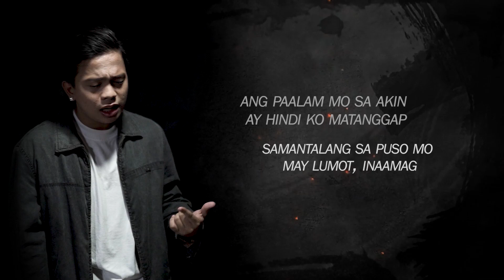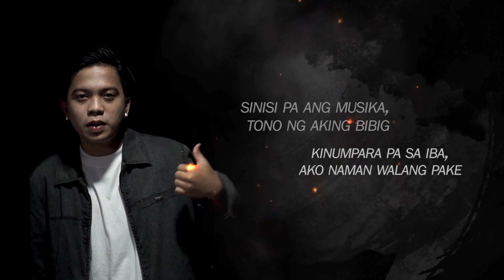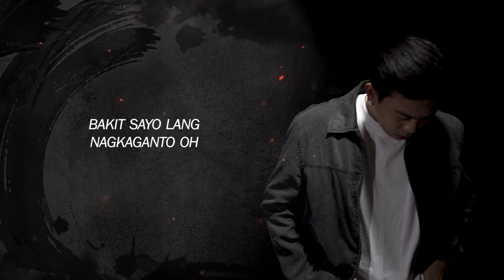RV - Ikaw Lamang (Official Lyric Video)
I've never made a sad music before, and i think this is the right time to do it, so i guess a lyric video would make it even better. I hope you like it yeah!!

Ikaw Lamang (Official Lyric Video)
Written and Performed by RV
Prod by Othellobeats x kingfisher
Directed by Renz Aquino
Mix & Mastered by Quillo